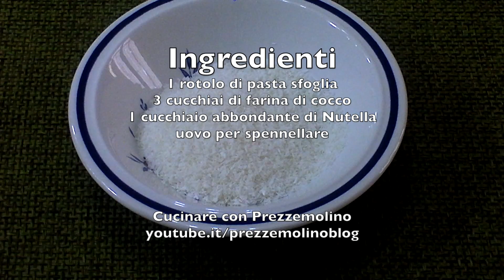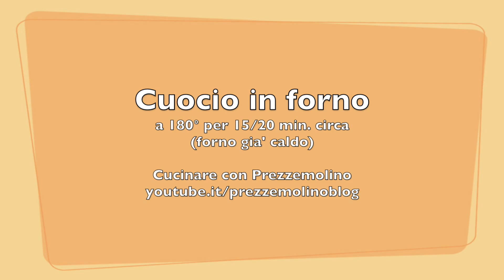Ricetta Girelle di Soglia con Nutella e cocco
Ricetta delle girelle di pasta sfoglio, nutella o crema di nocciole e cocco.